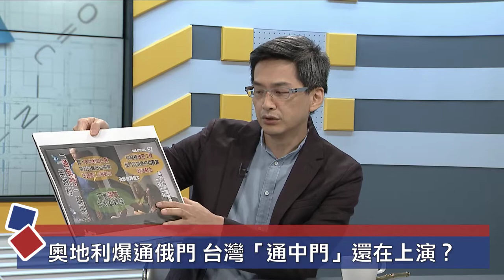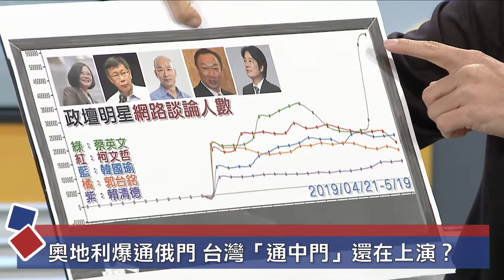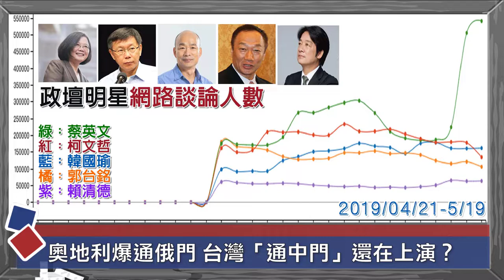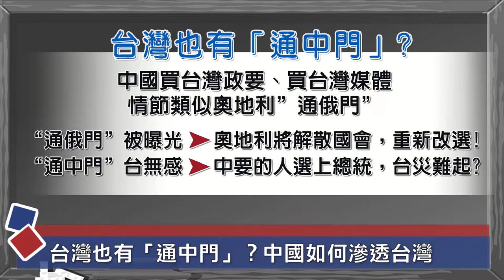奧地利通俄門被曝於世 台灣「通中門」還在上演？【民視台灣學堂】YA力引爆 ─ 葉啟承 X 特別來賓：王浩宇